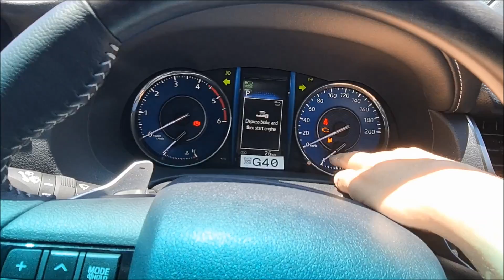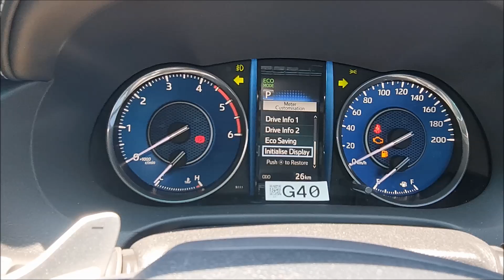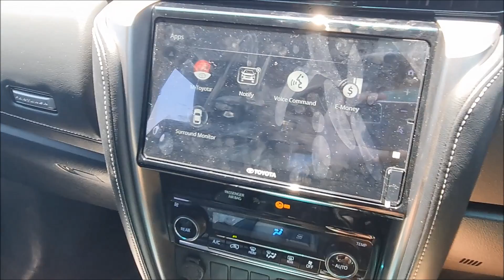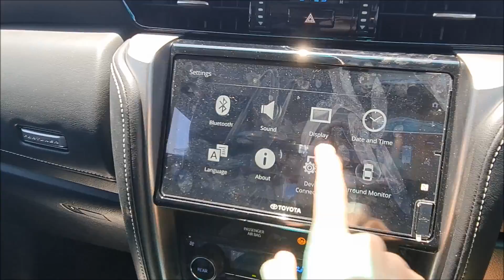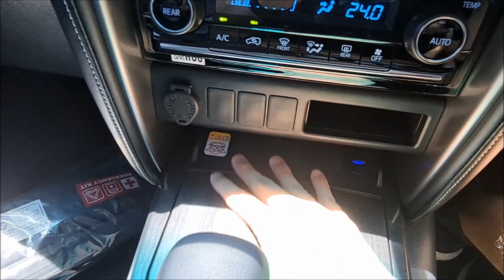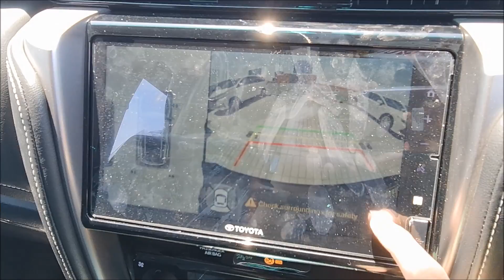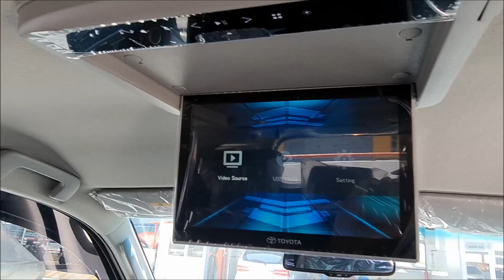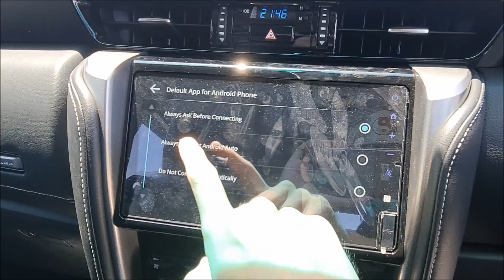Walkaround Toyota Fortuner TRD Sportivo Diesel [AN150] Facelift 2020 - Indonesia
Walkaround Toyota Fortuner TRD Sportivo Diesel Facelift 2020 di Indonesia oleh L channel
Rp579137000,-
Toyota Auto2000 Kertajaya